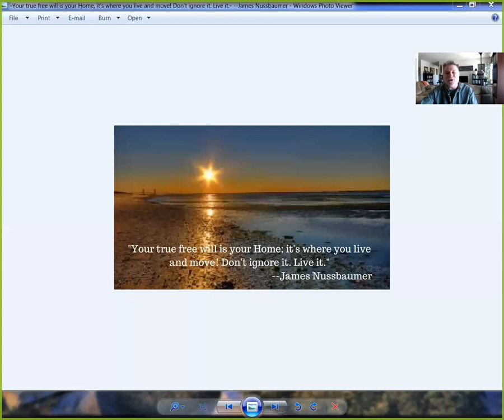How to Boost your Self-Confidence and Rid Low Self-Esteem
Quite often individuals experiencing feelings of worthlessness or low self-esteem, hardly ever experience a state of naturalness.

When you say to yourself, I want a better life, or I need a better life, are you beginning to look for open doors to live a better life? Sure you are and you need to walk through.

Follow this strategy and you'll learn how to go within yourself and ask what should you do next, and then take action on the advice given you in that holy place within you. Don’t FEAR it, just act on it, and when you do you begin noticing a boost in your self-confidence.